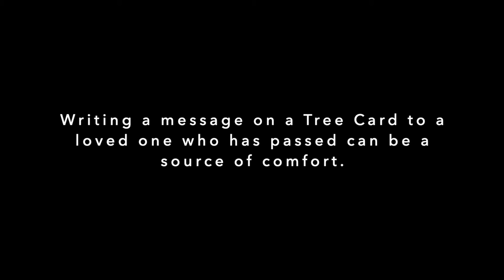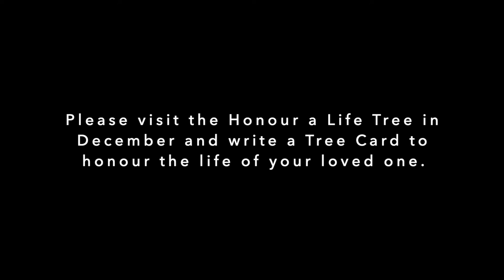29th Annual Honour a Life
The North Shore Hospice & Palliative Project is hosting the 29th annual Honour a Life ceremony in West Vancouver to support the North Shore Community with grief and loss.